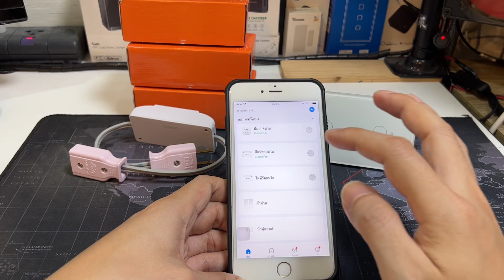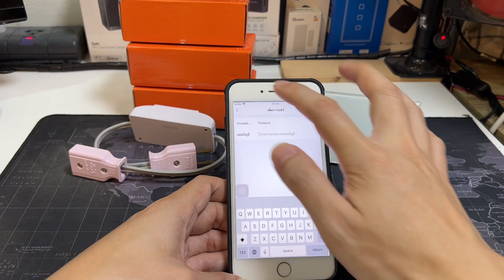วิธีแชร์ สวิตช์ Tuya และอุปกรณ์ในแอพ Smartlife (How to share Tuya Switch and Smartlife App device)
✨ต้องการ Tuya Smart Wall Switch WIFI (ไม่ใช้ Neutral) แนะนำร้านนี้เลย
ร้านที่ 1 Lazada ร้านญาติผมเอง (มี Sonoff, เฟืองขายดี)
ร้านที่ 2 Shopee ร้านญาติผมเอง (มี Sonoff, เฟืองขายดี)

✨หากต้องการซื้อ SONOFF Wall Switch ผมก็มีร้านราคาถูก มาแนะนำ
ร้านที่ 1 Lazada ร้านญาติผมเอง (มีเฟือง swash)
ร้านที่ 2 Shopee ร้านญาติผมเอง (มีเฟืองขายดี)
😊😊😊 สามารถมั่นใจได้ว่า เมื่อซื้อไปแล้ว ไม่ผิด สามารถใช้ได้แน่นอน 😊😊😊

💥Tuya Wall Switch WIFI  สมาร์ทสวิตช์ไฟผนัง มาตรฐาน US 1/2/3 Channel สั่งงานด้วยเสียง🗣
สั่งงานผ่านมือถือระยะไกลได้จากทุกที่  📲 ตั้งเวลาเปิด/ปิด ⏳ ตั้งค่าให้ปิดไฟเองเมื่ออกจากบ้าน
Wifi Smart Home CONTROLLER ทำงานร่วมกับ Google Home, Amazon Alexa

💥Tuya WIFI Switch สมาร์ทสวิตช์ผนังสามารถควบคุมได้จากระยะไกลโดยใช้โทรศัพท์และอุปกรณ์เชื่อมต่อกับสวิทช์สามารถทำงานได้อย่างอิสระ. ทำงานร่วมกับ Amazon Alexa และ Google Assistant , Google Home ซึ่งช่วยให้คุณเปิดหรือปิดเครื่องใช้ไฟฟ้าด้วยเสียง Voice Command  อุปกรณ์สวิทช์จะช่วยให้คุณเปิดหรือปิดอุปกรณ์ไฟฟ้าภายในบ้านโดยอัตโนมัติโดยการตั้งค่าผ่าน Application Smart life, Tuya  ผ่าน WIFI 2.4Ghz , 4Gมือถือ

🟩 ถ้าคุณเคยกังวลกับปัญหาเหล่านี้
✔️ ค่ำแล้วรถติดยังกลับไม่ถึงบ้าน แต่อยากเปิดไฟที่บ้าน ให้เหมือนมีคนอยู่ในบ้าน
✔️ เหนื่อยล้าจากการทำงาน จนไม่อยากลุกจากเตียงไปปิดไฟ
✔️ ออกมาจากบ้านแล้ว แต่ไม่มั่นใจว่าลืมปิดไฟรึเปล่า
✔️ อยากตั้งเวลาปิด-เปิดหลอดไฟล่วงหน้า เพื่อสัตว์เลี้ยงตัวโปรด
✔️ หลังอาบน้ำ ล้างจาน มือเปียกแต่ก็อยากปิดไฟ
✔️ สวิตช์ไฟเลอะง่าย หลายๆคนใช้งาน แล้วทำความสะอากยาก
ลองให้ Tuya WiFi Switch ช่วยแก้ปัญหาเหล่านี้ดูครับ

- ถอดกล่องสวิทช์เดิมจากบล็อกลอย
- หาสาย Live (หรือสายLine ที่มีไฟ) หลังจากนั้นจำสีสายไฟไว้
- สับ Breaker ลงที่ตู้ Load ไฟฟ้าย่อยให้หยุดจ่ายไฟไปที่สาย
- ต่อสาย Live ( Line ) ที่มีไฟเข้ากับช่อง Line ของ Smart Switch
- สายอีกหนึ่งเส้นคือสายที่ต่อเข้า L1 , L2 , L3 ขึ้นอยู่กับจำนวน Channel ที่เลือกซื้อ
- ทำการขันสกรูยึดสายไฟให้แน่นทั้ง L , L1 L2 L3
- ขั้นตอนนี้สำคัญมากเพราะถ้าลูกค้าไม่เช็คให้ดีหรือไม่ทำตามอาจะทำให้ไฟรั่วอ่อนๆเป็นเหตุทำให้หลอดไฟติดกระพริบหรือติดหรี่ตอนดับสวิทช์ได้ ให้ลูกค้าพันเทปที่หัวน็อตด้านหลัง Switch ทุกตัว หรือต้องมั่นใจว่า น็อตจะไม่สัมผัสโลหะ หรือ โครงที่เป็นโลหะ
- ทำการยึด Smart Switch เข้ากับกรอบบล็อคลอย โดยจะมีเขี้ยวล็อกที่ตัวสวิทช์ และ ตัวบล็อคที่ยึดสกรู
- นำ Capacitor ที่แถมมาในกล่อง ต่อเข้าคร่อม Line , Neutral ที่ขั้วหลอดไฟ ( เมื่อเปิดโคมหลอดไฟมาจะมี Terminal ที่มี 2 ขั้วให้ทำการนำ Capacitor ต่อเข้ากับขั้วอย่างละขั้ว
- ทำการทดสอบ Smart Switch โดยถ้ามีอาการติดหรี่ของหลอดไฟ ให้สันนิษฐานว่า สกรูยึดสัมผัสกับโครงหรือลวดตัวนำอื่นๆภายในให้ทำการตรวจสอบและพันเทป
ขนาด 12 x 7.2 x 3.5 cm
ของพร้อมส่งจากกรุงเทพฯ